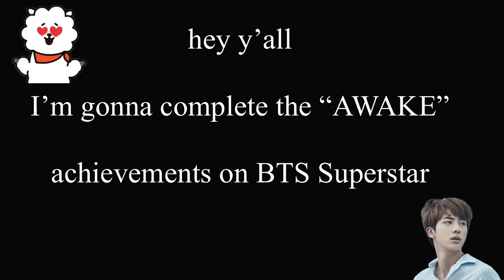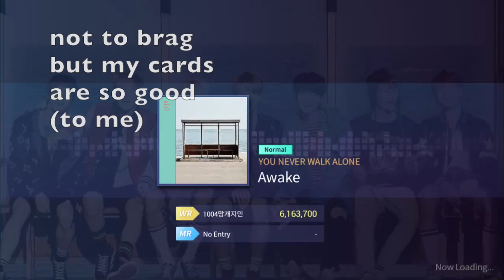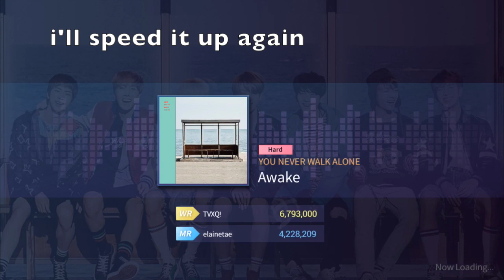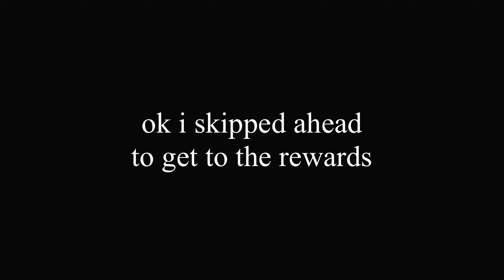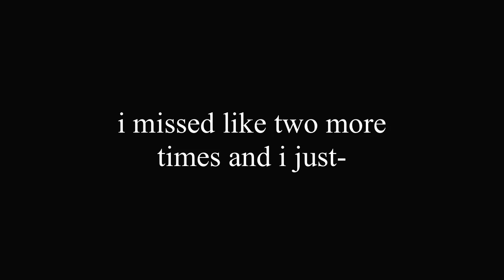BTS SuperStar Awake Challenges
Hey! This is just a quick vid of completing the Awake achievements on Superstar.